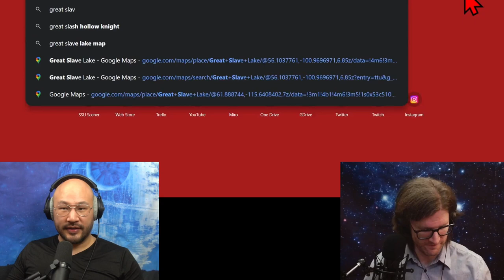ARQ (2016) | The Media